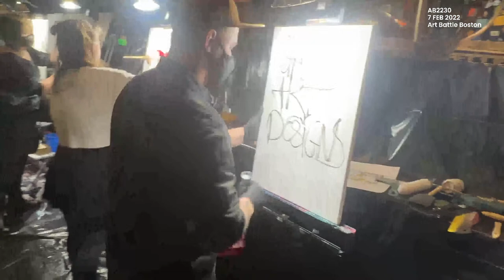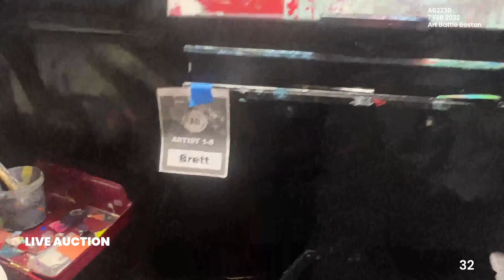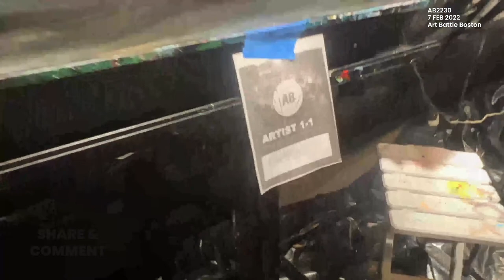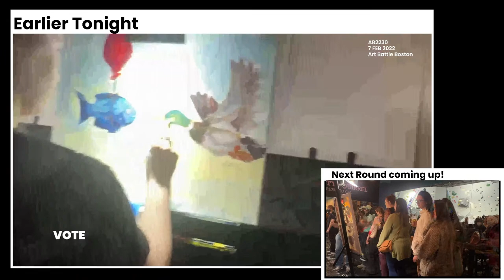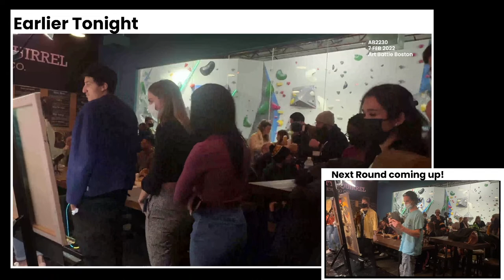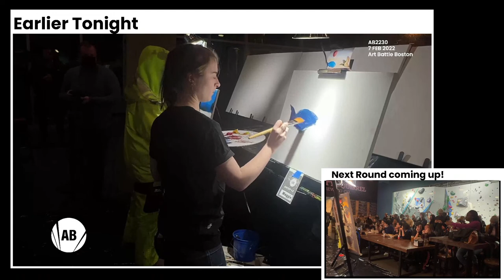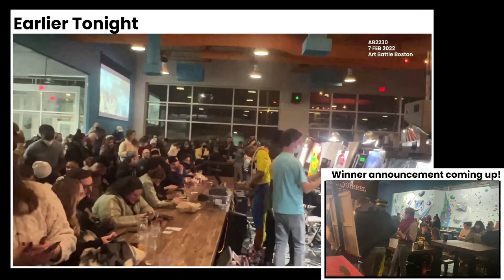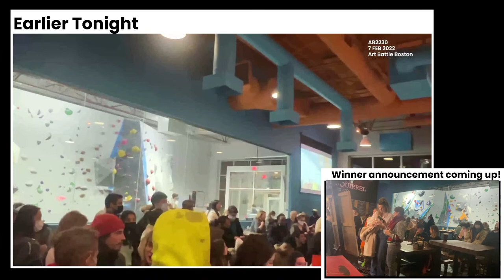7 FEB 2022 - Boston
Competitors
Maggie MacMullin
Jon Moe
Chelsy Kuzmyak
Fallon Rae
Bret Weese : chaosartdesigns
Ananda Toulon
Nygel Jones
Jordan gagner
Vita Mironova
Kenard Smith Jr.
Narvicto DeJesus